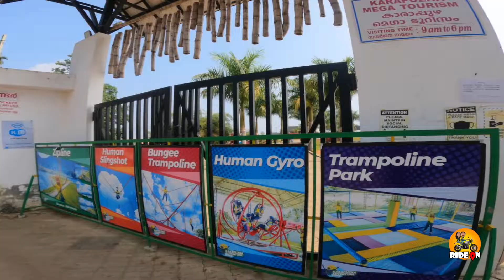ride on/കാരാപ്പുഴ മെഗാടൂറിസം /വയനാട്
ride on/കാരാപ്പുഴ മെഗാടൂറിസം /വയനാട് /വയനാട്ടിൽ തീർച്ചയായും നമ്മൾ പോകേണ്ട ഒരു സ്ഥലമാണിത്. നല്ല കുറച്ചു ഗെയിം നമുക്ക് എക്സ്പീരിയൻസ് ചെയ്യാൻ പറ്റും.ഫാമിലിക്കൊപ്പം ചെലവിടാൻ പറ്റിയ നല്ലൊരു സ്ഥലമാണ്.